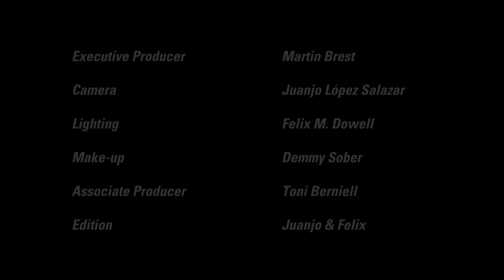AWWZ - Bounce Back ft. Demmy Sober (Official Music Video)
Awwz - Bounce Back (feat. Demmy Sober)

Executive Producer: Martin Brest
Camera : Juanjo Saez
Lighting : Felix M. Dowell
Edition: Juanjo Saez & Felix M. Dowell
Assistant : Toni Berniell